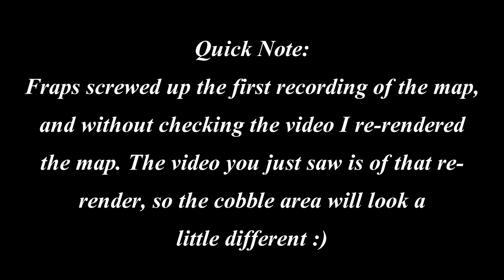CYO Mincraft Adventure - 100 - VENGEANCE!!!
Quite the milestone we've reached now. 100 episodes in. It has been a great ride and I look forward to where else its going to take us :)

Be sure to get comfy and enjoy :)